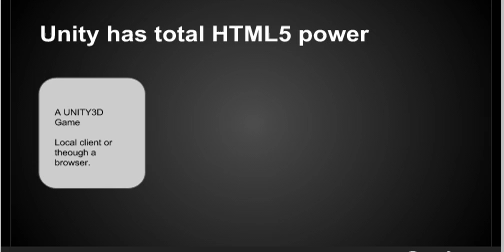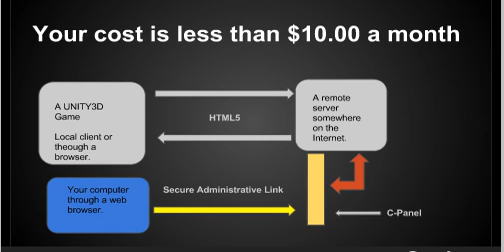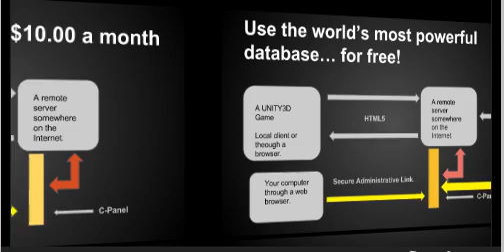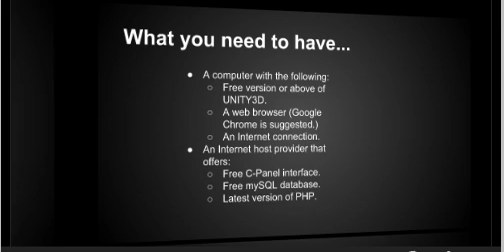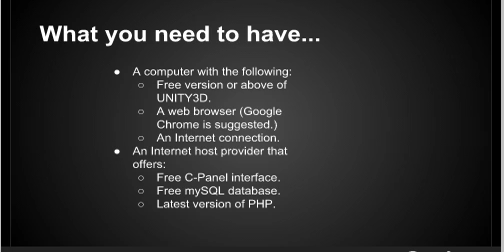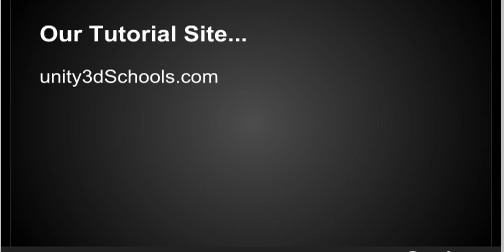Unity3D C# Lesson - 24 Total Internet Game Power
An introduction of what you can do with UNITY when your UNITY game is connected to a remote internet server.